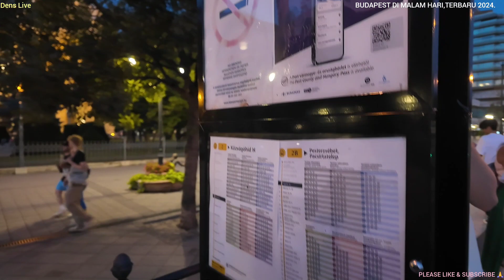SUASANA MALAM HARI DI BUDAPEST,HUNGARIA TERBARU‼️PLEASE LIKE & SUBSCRIBE🙏